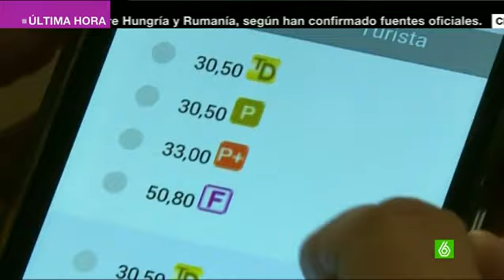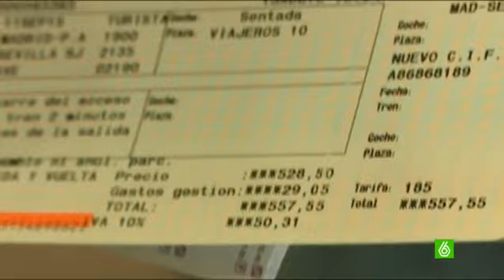Renfe aumenta al 5,5% la comisión de los billetes vendidos en taquilla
Comprar los billetes de tren en la taquilla en lugar de por internet penaliza al cliente. Y desde este mes de agosto, aún más. Renfe aumenta del 3,5% al 5,5% la comisión por adquirir los billetes en ventanilla. Dicen que es para incentivar la compra online. Para Comisiones Obreras esta medida supone un paso más hacia la eliminación de puestos de trabajo.